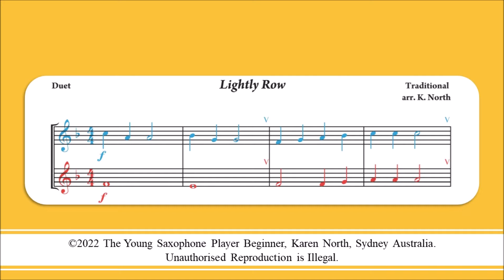Lightly Row from The Young Saxophone Player (Beginner) by Karen North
The Young Saxophone Player Beginner – a book of Duets and Trios – wide range of music for two players up to a large saxophone ensemble. Many pieces offer maximum flexibility as they can be played as a Duet (use the two upper parts) or as a Trio. Saxophone Consultant: Camilla Bellstedt
 @The Young Instrumentalist